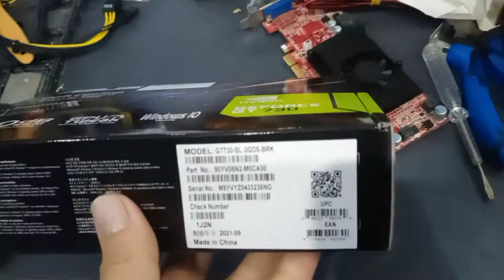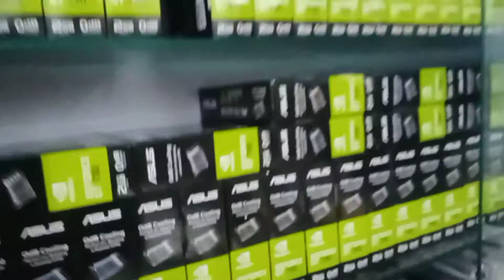Card Hình Asus GT730 2Gb ddr5... Mới Full Hộp giá 1tr650k